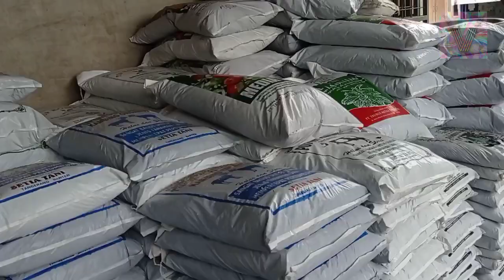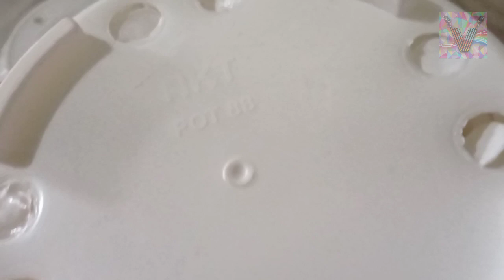POT MURAH DIBAWAH HARGA PASARAN | WAJIB KESINI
Ok jadi ini lanjutan dari video gw yg sebelumnya, disini gw mau kasih info mengenai Penjual/agen pot termurah yg rata2 dibawah harga pasaran, Karna kita semua suka barang murah tetapi berkualitas

Toko Segar Alam Pengasinan, Pengasinan, Kec. Sawangan, Kota Depok, Jawa Barat 16518 lewat Jl. Raya Sawangan dan Jl. Raya Muchtar.

Untuk mendapatkan rute terbaik dalam kondisi lalu lintas saat ini, lihat

*Komentar di video mana saja untuk memberi saran

Pastinya TERIMAKASIH Sudah Klik video ini, Semoga banyak rezeki nya dan dilancarkan usahanya, Sampai Jumpa